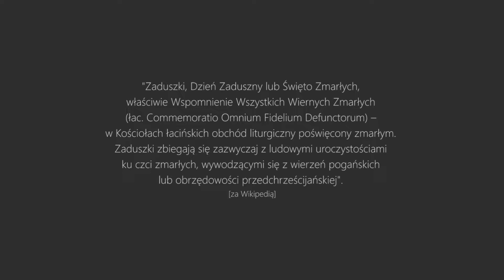Zofia Rydet, "Dokumentacje 1950-1990", Zaduszki, Dzień Wszystkich Świętych, Święto Zmarłych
Wybór fotografii autorstwa Zofii Rydet z cyklu "Dokumentacje 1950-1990".
"Zaduszki, Dzień Zaduszny lub Święto Zmarłych, właściwie Wspomnienie Wszystkich Wiernych Zmarłych (łac. Commemoratio Omnium Fidelium Defunctorum) – w Kościołach łacińskich obchód liturgiczny poświęcony zmarłym. Zaduszki zbiegają się zazwyczaj z ludowymi uroczystościami ku czci zmarłych, wywodzącymi się z wierzeń pogańskich lub obrzędowości przedchrześcijańskiej". [za Wikipedią].
Projekt digitalizacji i udostępniania dofinansowany ze środków Ministerstwa Kultury i Dziedzictwa Narodowego.
Partnerzy: Fundacja Sztuk Wizualnych, Fundacja Lablab, Akademia Fotografii, Małopolski Instytut Kultury, Dronte, ZPAF Kraków, Fundacja Archeologia Fotografii, Instytut Fotografii FORT, Opieka graficzna: Pilar Rojo, Studio Grades
Patroni Medialni: SZUM, NOTES-NA-6-TYGODNI, Fotopolis, DOC!